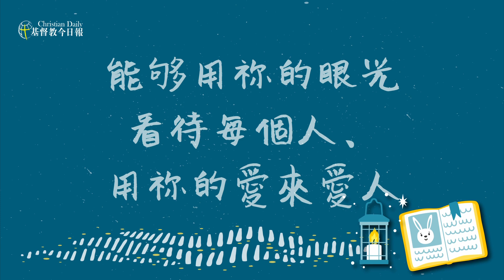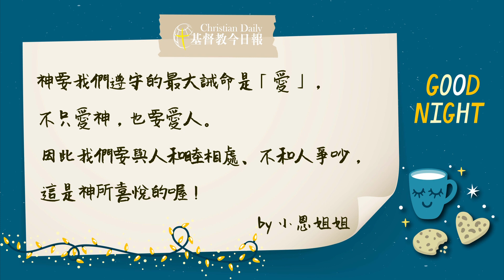【小恩姐姐的睡前禱告】2021.2.3 和睦的生活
看哪，弟兄和睦同居是何等地善，何等地美！ 這好比那貴重的油澆在亞倫的頭上，流到鬍鬚，又流到他的衣襟； 又好比黑門的甘露降在錫安山；因為在那裡有耶和華所命定的福，就是永遠的生命。（詩篇 133篇1 ～3節）

今天的經文說，神喜愛我們和別人和睦相處，甚至將這形容成一幅很美的畫面。就像看到一對友愛的兄弟和諧、沒有爭吵的玩耍，我們會說：「真好！真是令人羨慕的手足之情呀！」

當然，「和睦」不是要我們強顏歡笑的與人相處，而是學習接納與我們不同的人，學習用神的愛來愛人，這樣我們的心將會變得柔和，與人相處也會更愉快。

親愛的耶穌，懇求祢使我成為友善、和睦的人，能夠用祢的眼光看待每個人、用祢的愛來愛人，使我成為一個充滿祝福及愛的人。奉主耶穌基督的名禱告，阿們！